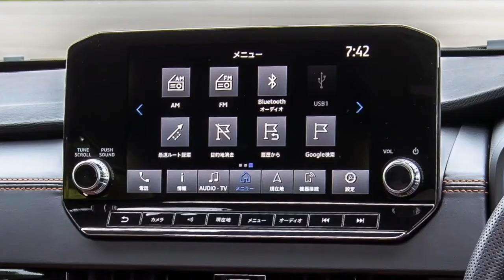FIRST LOOK NEW MITSUBISHI OUTLANDER PHEV 2022